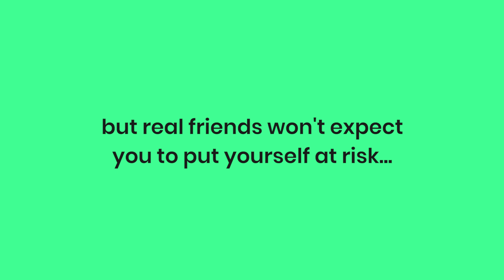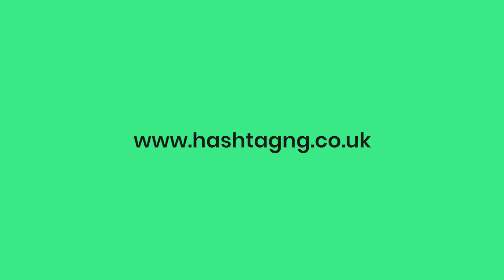NG Two sides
This video features real audio and shares the true story of how a group of friends can be affected by violence or the violent acts of others. It shows the realities of being involved in senseless violence and shows there is no glamour in loosing friends for the sake of being popular. For information and support to get away from violence